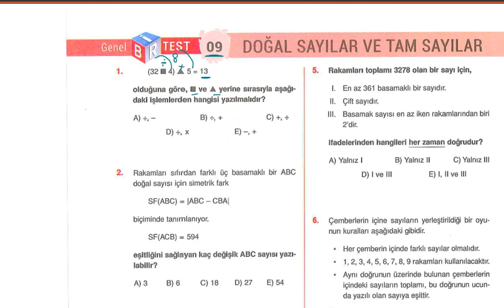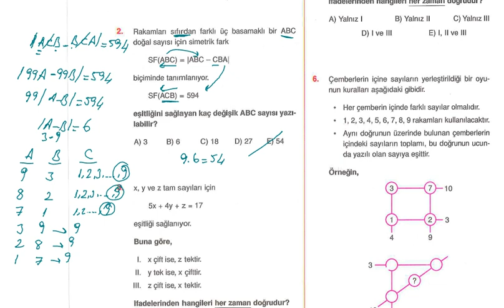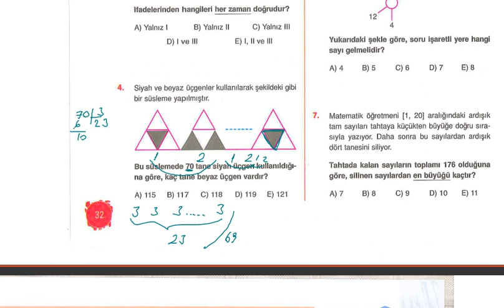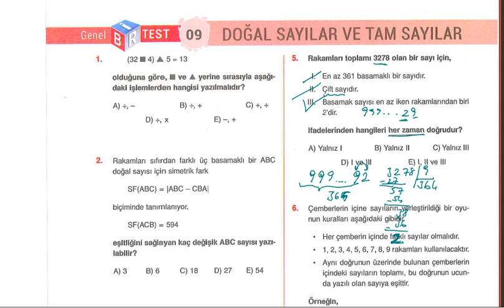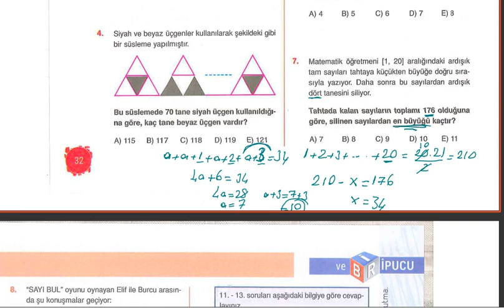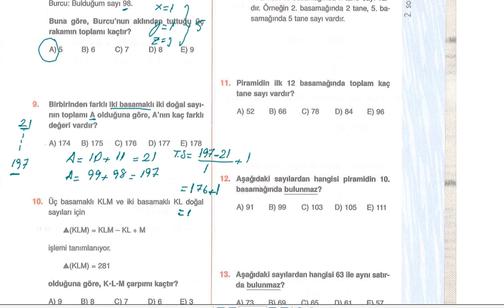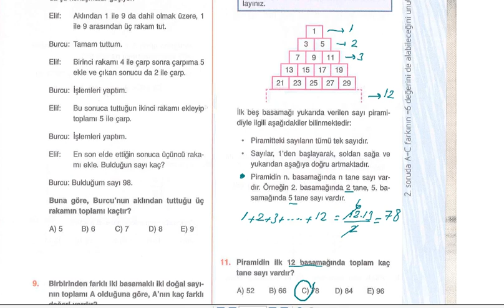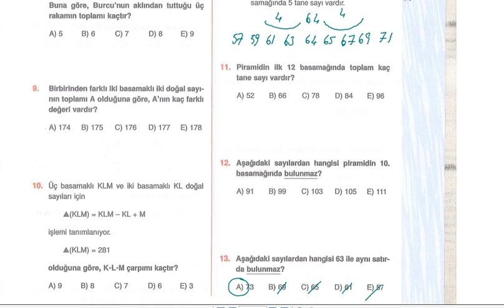TYT MATEMATİK SORU BANKASI ÜNİTE-1 SAYILAR TEST-9